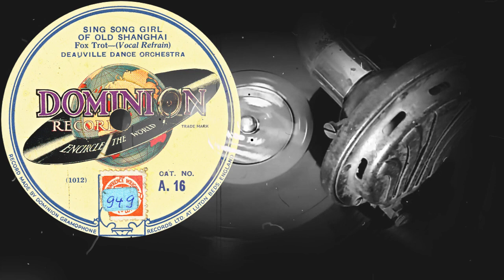SING SONG GIRL OF OLD SHANGHAI /Foxtrot/ - DEUVILLE DANCE ORCHESTRA (1928-1930)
Поддержка проекта
SING SONG GIRL OF OLD SHANGHAI
Foxtrot-(Vocal Refrain)
DEUVILLE DANCE ORCHESTRA
Оцифровка грампластинки
DOMINION RECORDS (Англия) 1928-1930 год
Выходные данные: A.16  1012
Гравировка: 1012-4